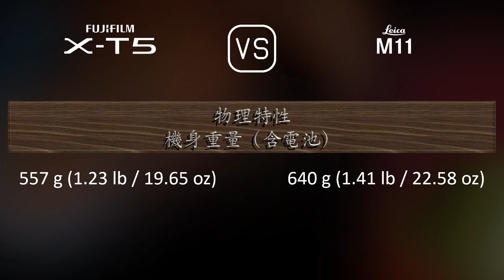Fujifilm X-T5 與 Leica M11 的規格比較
本片是 Fujifilm X-T5 與 Leica M11 的功能概述和規格比較 (comparison of specifications)，希望對您有所啟發。感謝您的支持。

00:25 推出
00:33 機身
00:40 影像感測器
01:01 影像
01:16 光學與對焦
01:41 屏幕
01:58 取景器
02:13 攝影功能
03:06 錄像功能
03:20 儲存
03:24 連接性
03:49 物理特性
04:07 雜項